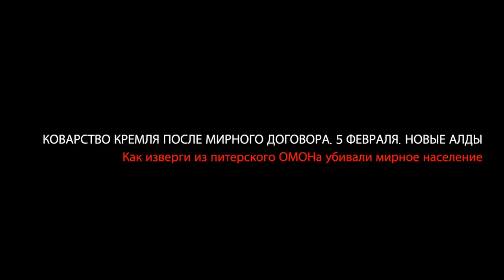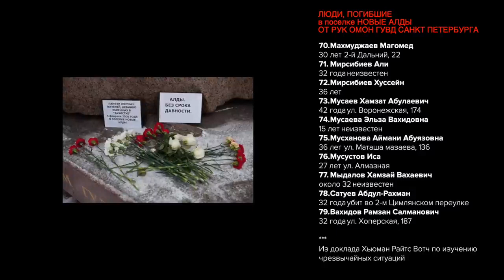Коварство Кремля после мирного договора 5 февраля 2000 г. Новые Алды. Анзор Масхадов.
Видео канала NEP Prague.

Описание:

5 февраля 2000 года ОМОН ГУВД Санкт Петербурга совершил страшное преступление в поселке Новые Алды. Сын Президента Аслана Масхадова Анзор Масхадов говорит об этом чудовищном злодеянии. О разрушенной надежде на мир после подписания договора 1997 года. О работе своего отца в этот период.

Все, что связано с Чеченской Республикой Ичкерия. Канал Nizam не имеет цели: кого-то оскорбить или унизить, призывать к насилию или пропагандировать его. Мы работаем с целью сохранения и распространения правды. Только фактами. Мы работаем с видео хроникой событий на территории ЧРИ.

"Смешно слушать ложь, когда знаешь правду. Но ее следует подавать так, как подают пальто, а не швырять в лицо, как мокрое полотенце"

Мы рады сотрудничеству, помощи и открыты совместным идеям и их реализации.

При использовании (полное или частичное) материалов канала Nizam Channel ссылка обязательна.